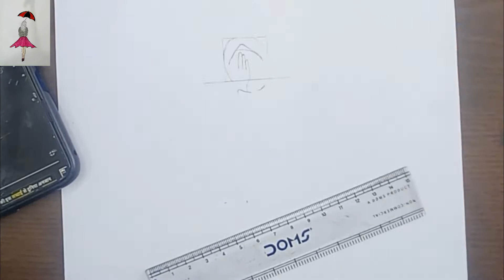How to draw a Muslim girl with hijab ll Pencil sketch drawing for beginners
How to draw a Muslim girl with hijab
use matriels
1. Art papers
2. pencil 8B,12B ,
3. Blending Stump